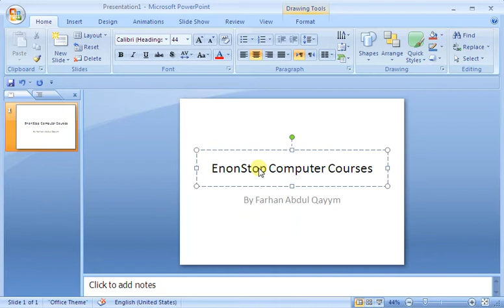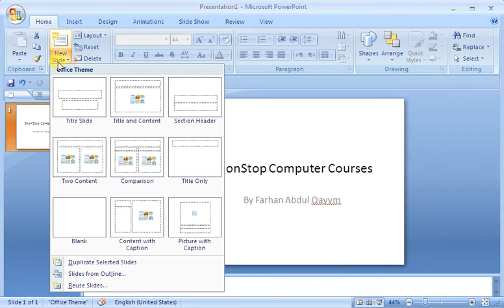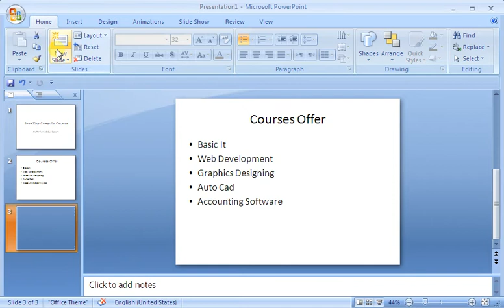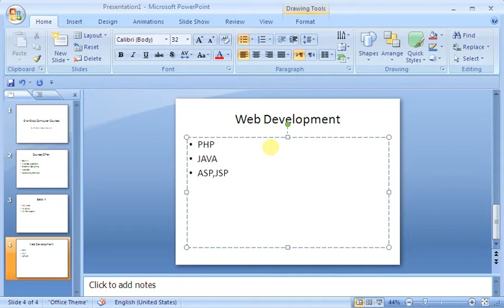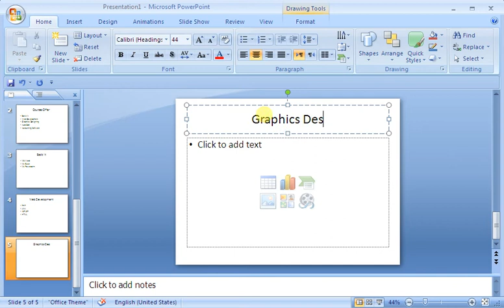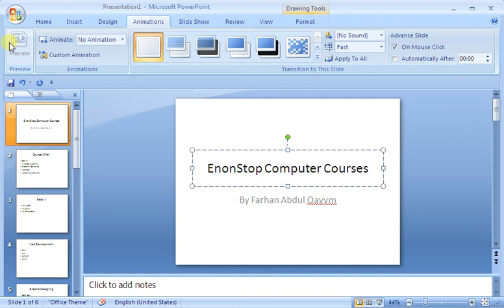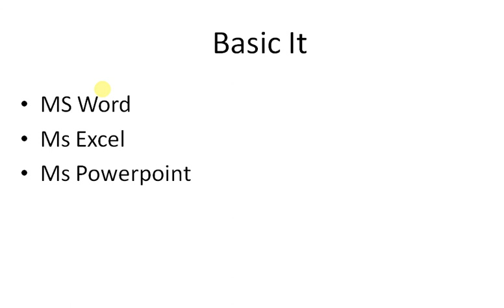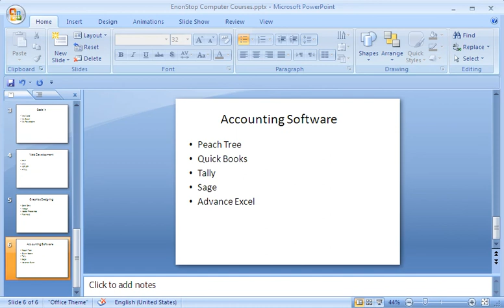Lecture 1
In this video, you will learn basic tools of power point and how to use them.